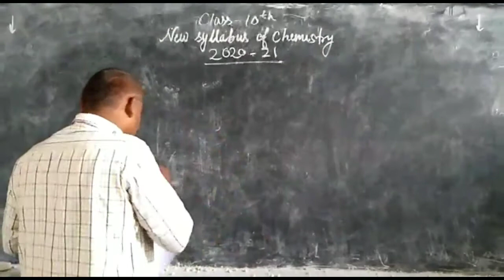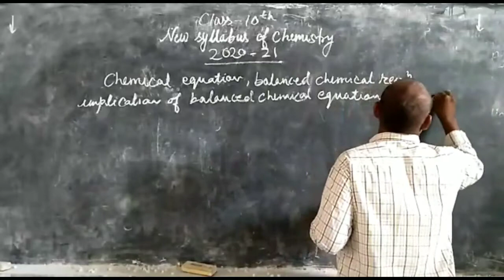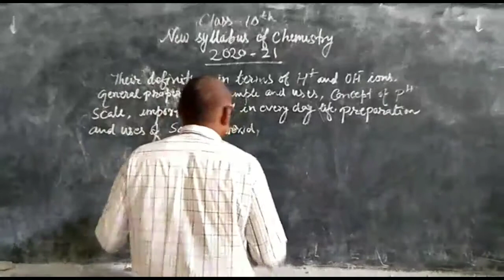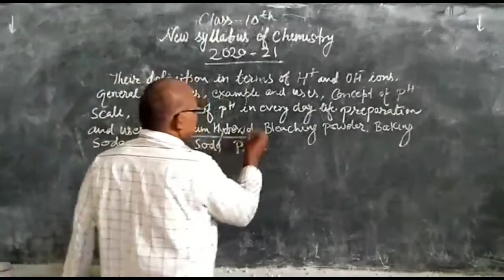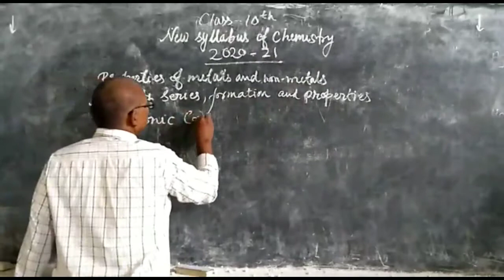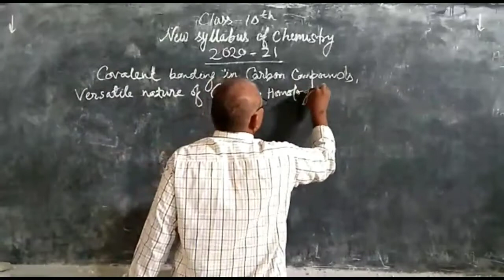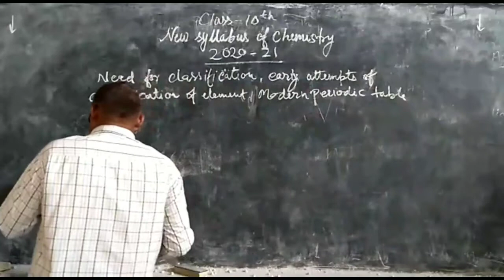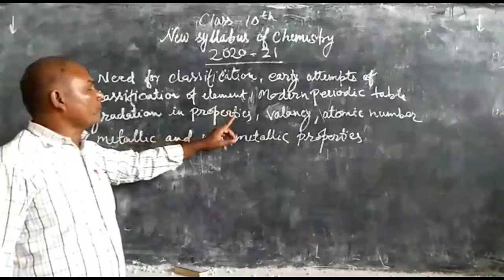CBSE SCIENCE CLASS-10 CHEMISTRY REVISED SYLLABUS 2020-2021 MAHENDRA SIR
CHEMISTRY
 REVISED SYLLABUS
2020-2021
MAHENDRA SIR